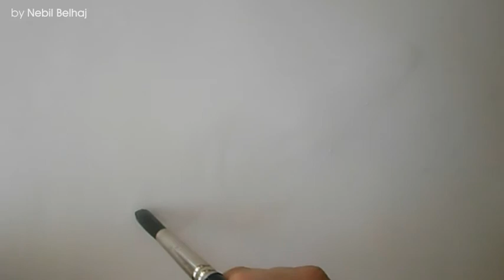write arabic calligraphy with water?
Salam alaikom, hi everybody

I invite you to discover my new experience with arabic calligraphy. I am writing the name of Allah and the name of our prophet Mohammad Salla Allah Alaihi wa Elihi wa sallam with using water and a green ink.

Kind Regards,
Nebil Belhaj